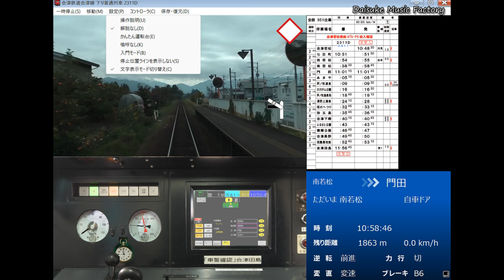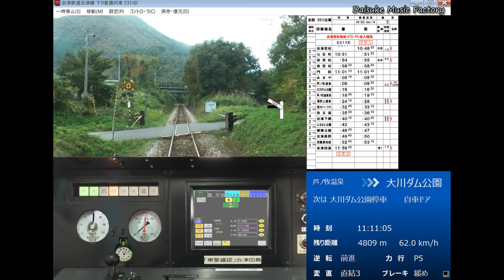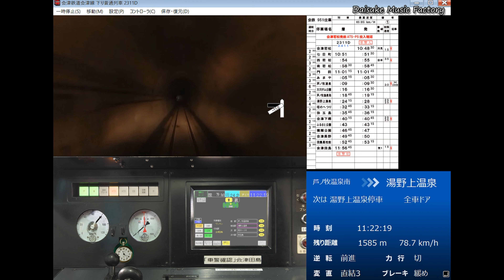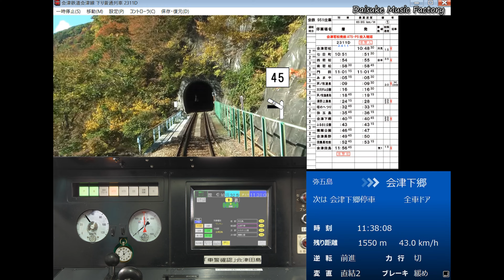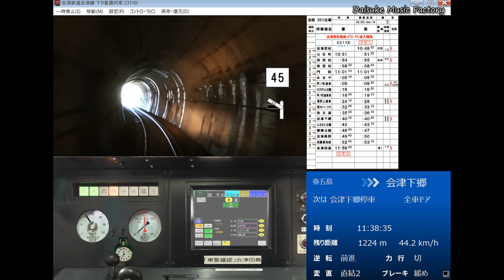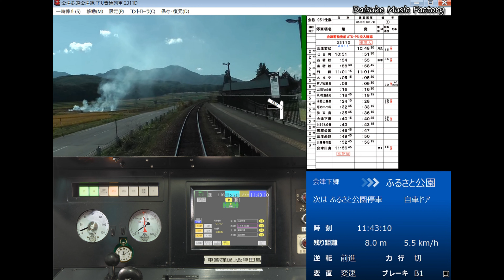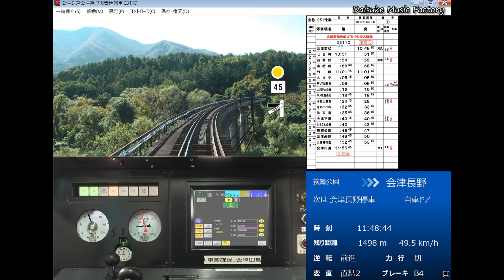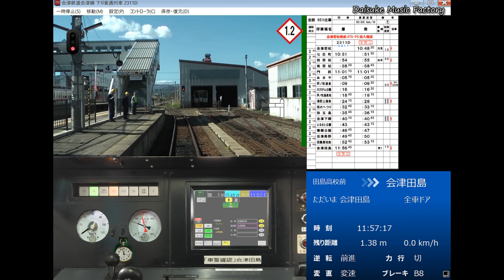【鉄道運転シュミレーター】会津鉄道会津線 AT-550形 西若松⇒会津田島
ゲーム詳細：第一閉塞進行

東武・野岩鉄道とJRとも直通運転をする会津鉄道会津線、ローカル運用と観光路線の２つを併せ持ちます。

西若松 0:00~0:26
南若松 3:52
門田 6:53
あまや 10:20
芦ノ牧温泉 14:09
大川ダム公園 21:21
芦ノ牧温泉南 23:43
湯野上温泉 29:18
塔のへつり 37:53
弥五島 40:48
会津下郷 45:09
ふるさと公園 48:07
養鱒公園 52:02
会津長野 55:18
田島高校前 58:09
会津田島 1:01:48

【鉄道運転シュミレーター】
銚子⇒外川　鯖威張る!?な銚子電鉄　潮風と醤油の香る街　銚子の銚子電鉄を運転してみました
外川⇒銚子　鯖威張る!?な銚子電鉄　潮風と醤油の香る街　銚子の銚子電鉄を運転してみました
鯖威張る!?な銚子電鉄　回送列車＆入庫　潮風と醤油の香る街　銚子の銚子電鉄を運転してみました
小田急線　快速急行　相模大野⇒新宿　朝ラッシュノロノロ運転は、まだ健在でした！！
小田急線　快速急行　相模大野⇒新宿　小田急線の快速急行が爆走して早着しまくったようです！！
小田急線　快速急行　小田原⇒相模大野　小田急線は、もはや山岳列車！？連続25‰の山越え！！
早朝の小田急線　各駅停車をキビキビと運転!!　小田急1000形　本厚木⇒新百合ヶ丘
千葉モノレール　千葉みなと⇒県庁前　夜間走行　千葉が誇るジェットコースター！！
千葉モノレール　県庁前⇒千葉みなと　夜間走行　千葉が誇るジェットコースター！！
中央快速線　E233系　平日朝ラッシュ　豊田⇒東京　在来線最短運転間隔！！怒涛の超絶過密ダイヤ！！